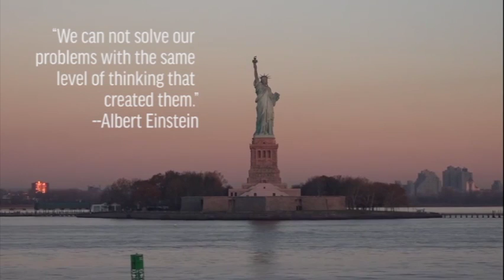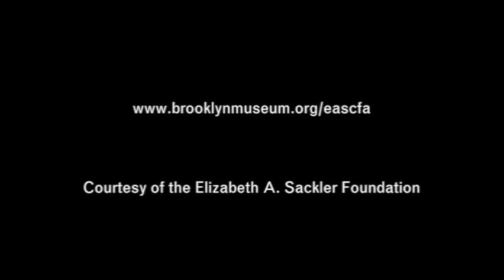Families Fighting for Justice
Soffiyah Elijah, Executive Director of Alliance of Families for Justice, leads a discussion exploring the survival skills families with incarcerated loved ones have employed not only in navigating hostile systems, but also in acting with determination to resist, organize, and fight for change.

With panelists Kevin Barron, Tiffany McFadden, Angel Solis, and Jackie Winbush, Volunteers, Alliance of Families for Justice.

Part of the series "States of Denial: The Illegal Incarceration of Women, Children, and People of Color," presented by the Elizabeth A. Sackler Center for Feminist Art.